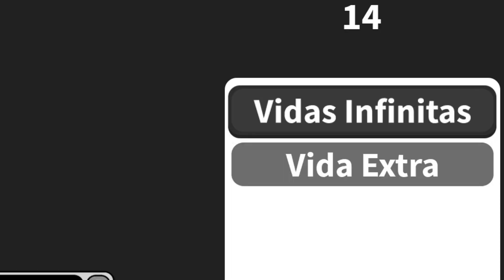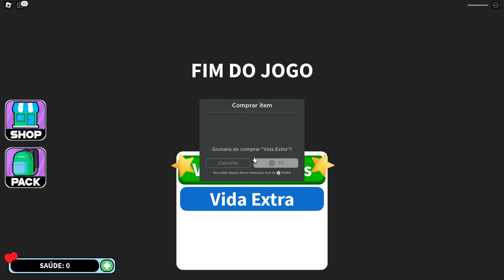VIRAMOS ASTRONAUTAS POR UM DIA E NÃO DEU CERTO! - Roblox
› USE MEU STAR CODE ''LUUY'' QUANDO FOR COMPRAR ROBUX OU PREMIUM!

❤Participantes: @LarissaKawato

› Roblox
Meu nick: iiLuuy